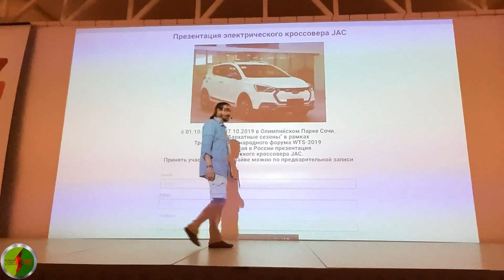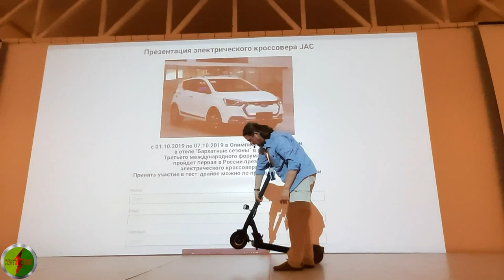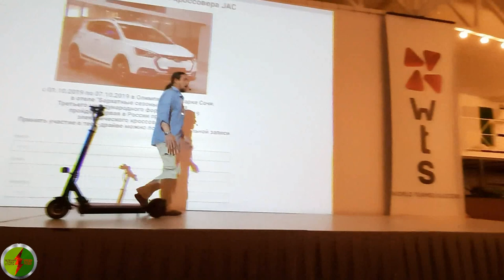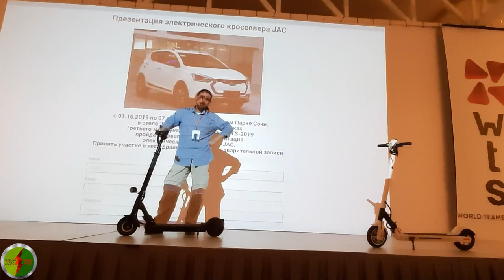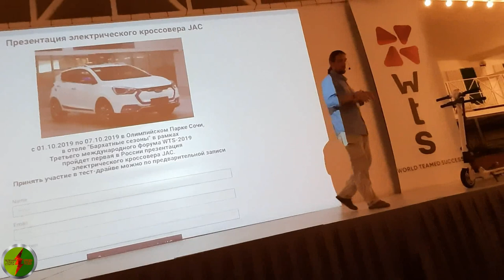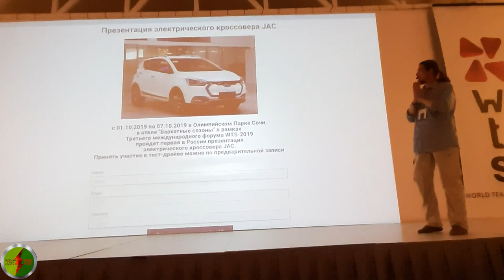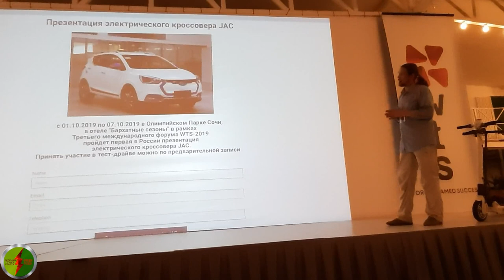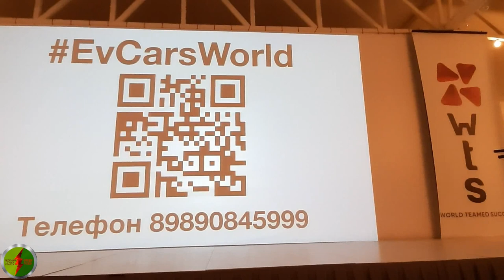EvCarsWorld в Сочи презентовало инновационный формат продажи электромобилей в России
На международной конференции WTS, проходящей в эти дни в Сочи, глава компании «Электромобили Мира» Александр Серёженкин представил собравшимся новый формат продажи электромобилей в России на примере покупки электрического кроссовера JAC. Так же был представлен электросамокат, который будет поставляться вместе с электромобилем.

Так же читайте новости электромобильной отрасли и ВИЭ на канале ИАП "Зелёная Точка Старта" в Яндекс Дзен